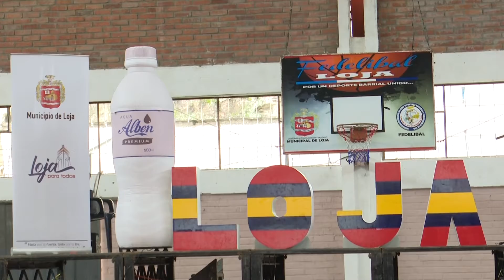Festival de Aprendizaje Loja 2021